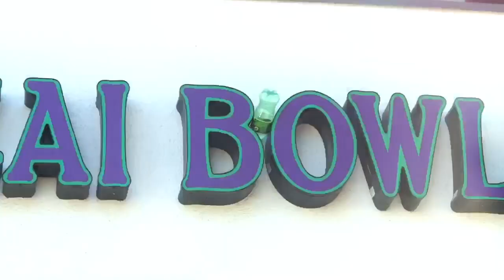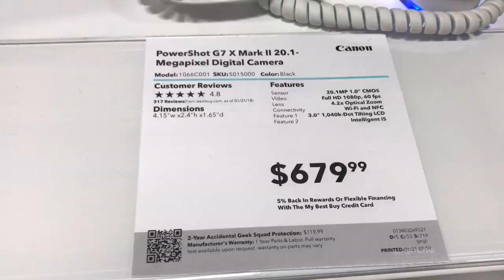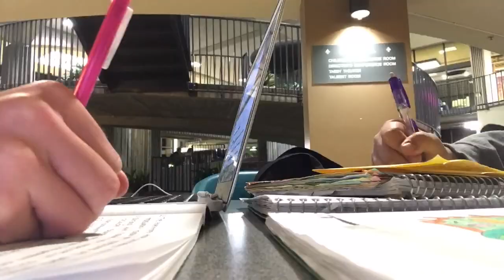vlog camera shopping & studying for finals!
hi guys! I hope you enjoyed this vlog of me after school: getting bonsai bowl with my mom in downtown HB, looking for the canon g7x at Best Buy, singing in the car, and study for finals with Katie at the library!!

faq's
age - 14
live in socal

must have similar amount of views & post consistently

~savannah ryan